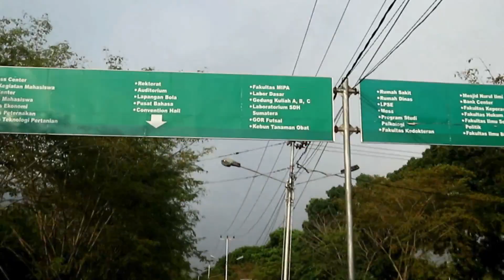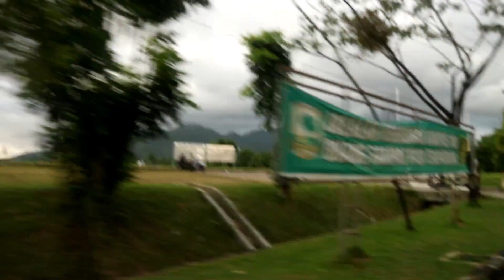CAMPUS TOUR [ UNIVERSITAS ANDALAS ]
Assalamualaikum .
berikut ini adalah perjalanan saya mengelilingi kampus sendiri yaitu  Universitas Andalas .
Universitas Andalas, abbreviated Unand) is a public research university in Padang, West Sumatra. Andalas is the one of the major public institution of higher learning in Indonesia, and the oldest outside the island of Java.

Terletak di wilayah perbukitan Limau Manis, Kecamatan Pauh, kira-kira 15 Km dari Padang, ibukota Sumatera Barat. Kampus Universitas Andalas mencakup area seluas 500 hektar.

Universitas Andalas meraih peringkat 10 Perguruan Tinggi terbaik di Indonesia (Andalas University won the top 10 best universities in Indonesia)